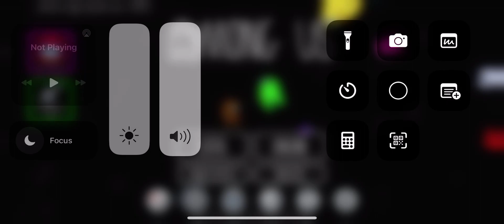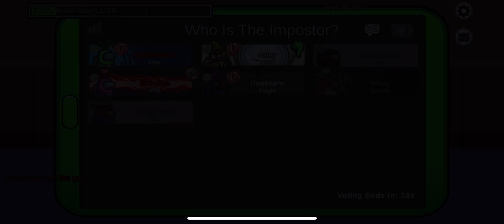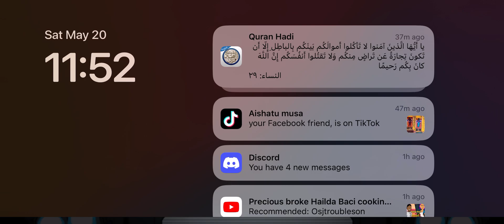Among us imposter3x!